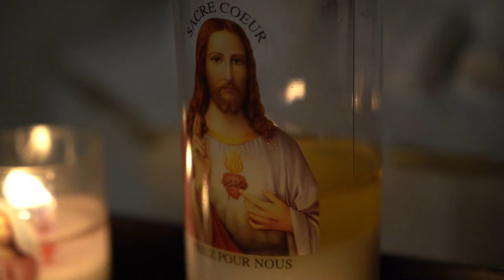Were You There (When They Crucified My Lord)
Enjoy this beautiful, instrumental version of the Christian hymn Were You There (When They Crucified My Lord).

From Wikipedia: "Were You There (When They Crucified My Lord)" is an American spiritual that was first printed in 1899. "Were You There" was likely composed by enslaved African-Americans in the 19th century. It was first published in William Eleazar Barton's 1899 Old Plantation Hymns. In 1940, it was included in the Episcopal Church hymnal, making it the first spiritual to be included in any major American hymnal. As reported in Howard Thurman's autobiography, the song was one of Mahatma Gandhi's favorites. The song has been recorded by artists including Paul Robeson, Marion Williams, Johnny Cash, Roy Acuff, Phil Keaggy, Max Roach, Diamanda Galás, Harry Belafonte, The Seldom Scene, Diamond Version (with Neil Tennant), Bayard Rustin, Rajaton, and Chris Rice. A critic from the Indianapolis News wrote about Paul Robeson's rendition of "Were You There", saying that "It was as startling and vivid a disclosure of reverent feeling of penetrating pathos as one could imagine."

Word of Promise Audio Bible: a faithful rendering of the New King James Version® presents the Bible in more than 90 hours of compelling, dramatic audio theater. Available for 1 credit with Audible or as a collection of CDs.